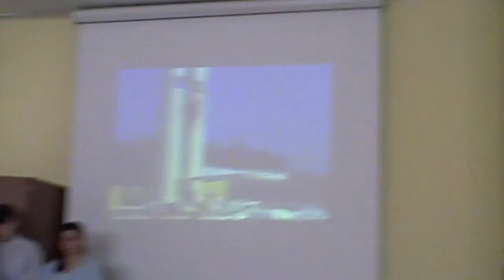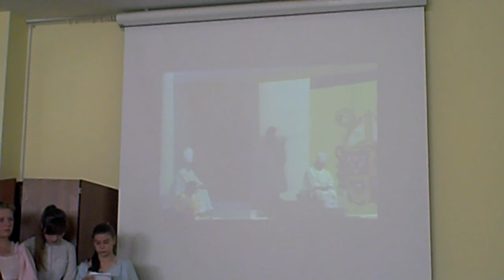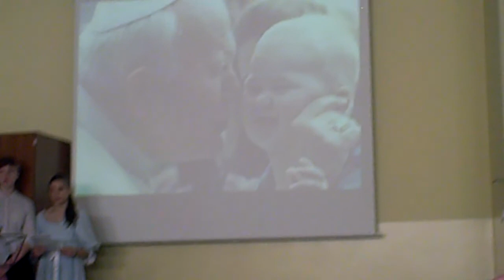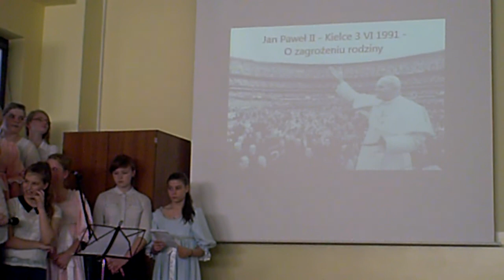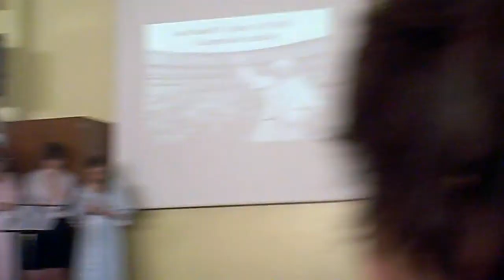School concert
Rather a long one but I preferred putting it all together. Obviously the undisputed star of the show is Sophie, with JPII in second place.